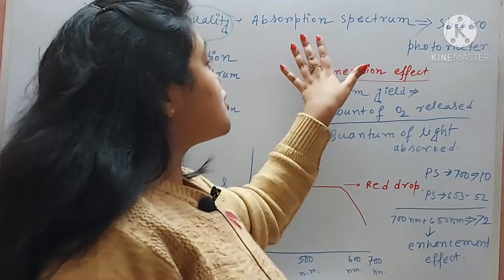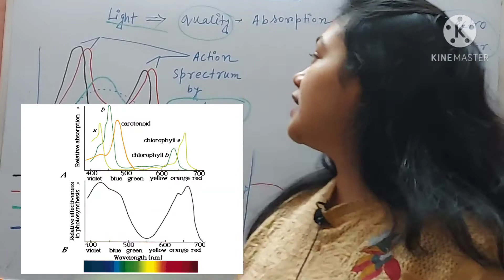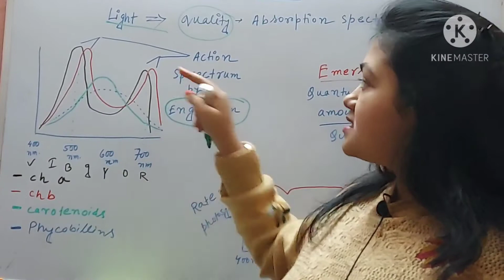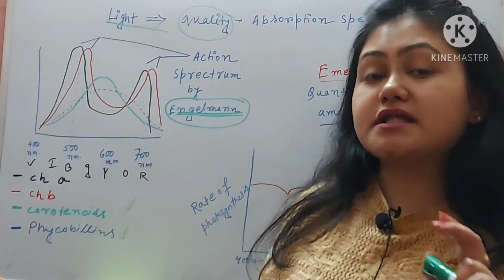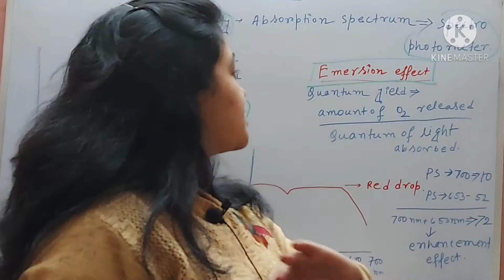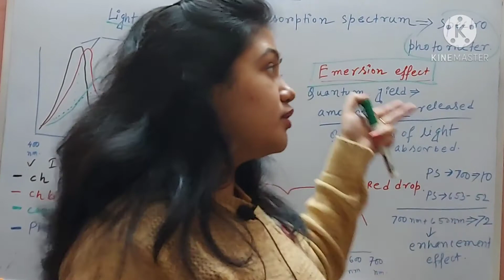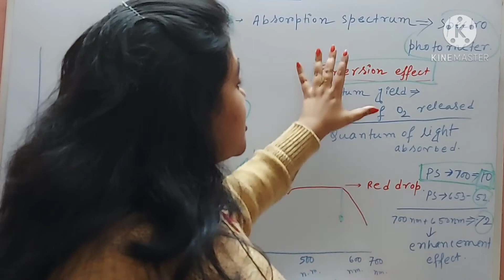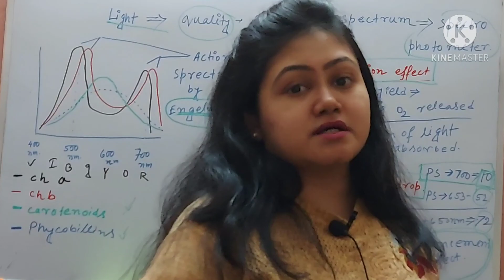Photosynthesis in Bengali|সালোকসংশ্লেষ|biology in Bengali|Photosynthesis for class9&11|Reddrop ISC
Photosynthesis for class 9
Photosynthesis in Bengali
Photosynthesis in Bengali language
Photosynthesis in Bengali pdf
Photosynthesis process in Bengali
Photosynthesis mcq in Bengali
Photosynthesis dark reaction in Bengali
Mechanism of photosynthesis in Bengali
Photosynthesis class 11 in Bengali
Class 11 biology photosynthesis in Bengali
Light reaction of photosynthesis in Bengali
Class 9 life science photosynthesis